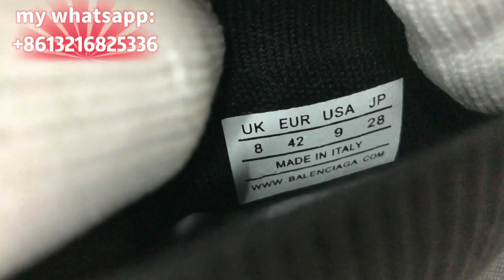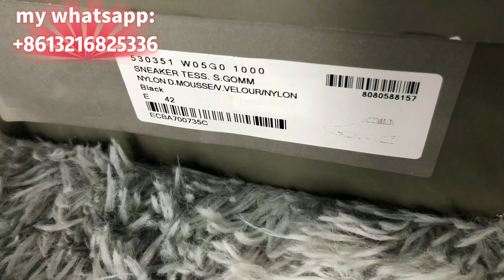Balenciaga# top version and the whole set (black shoes with red point)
all the items I show on my YouTube Channel is made by my workers and I only sell the top
version of all the luxury brands
so if you have something want to buy plz text me !!!
WeChat:Suxingbaiyoooko
ins:exbosco